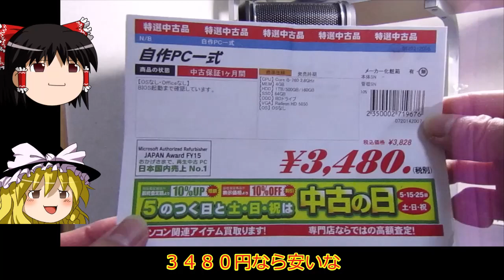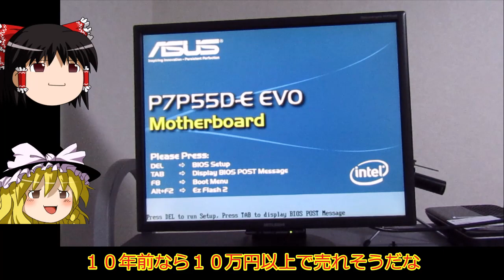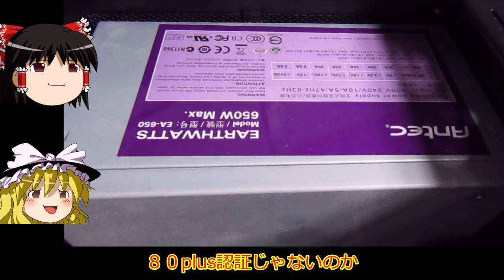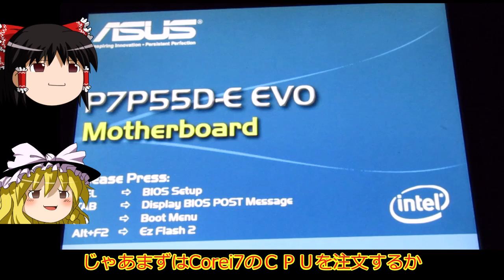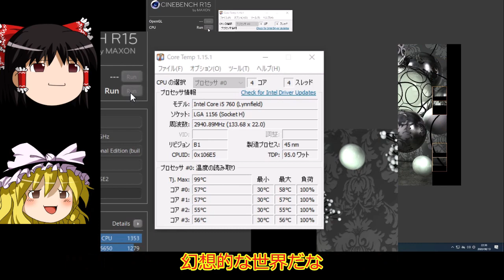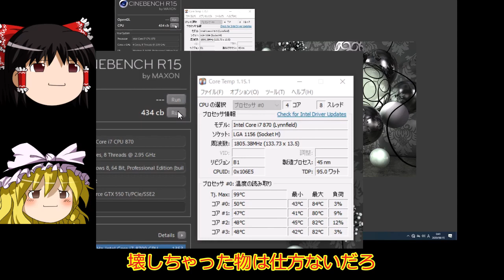３４８０円で買ったゲーミングＰＣの中身がすごかった！！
パソコン工房グッドウィルでゲーミングＰＣを３４８０円で購入しました。
スペックは第一世代　Corei5　760　RAM　4GB
SSD64GB 　HDD 500GB　1TB
ブルーレイドライブにハードディスクのリムーバルケース、カードリーダがついていました。
すぐに壊れましたけどグラボもついていました。
パーツだけでも元が取れてしまう内容でした。

フォーマットしてないＰＣ－９８用の大量のジャンクフロッピー！！その中身を探る！！

壊れたグラボはヒートガンでリフローしてみました。

活動継続のため、クリックしてお買い物して頂けたら幸いです。

参考になったチャンネル